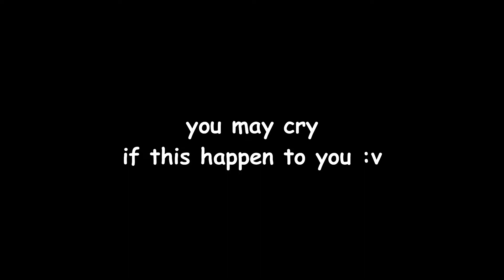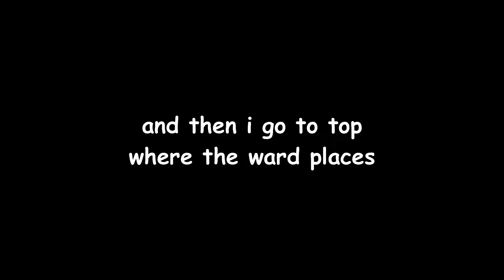TOXIC SLARK IS EVERYWHERE DOTA 1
Hi guys, how are you today?
Hope you all always be fine, so we can always play dota xaxaxa
And this another 1 meme.
DotA 1 Never Die

rgc 2022
dota1 beyond godlike 2022
dota rgc live
atiand gameplay
dota1 iccup
rgc dota1 2022
rgc iccup newmap
atinad dota1 gameplay 2022
dota 1 zozozoe 2022
atinad dota 1 2022
wodota atinad
atinad dota 2022
dota rgc 2022
dota 1 iccup live
dota1 rgc wodota 2022
dota1 rgc live
dota iccup stream 2022
zozozoe dota1
dota1 en vivo rgc 2022
dota rgc stream 2022
iccup dota
dota1 rgc replay
atinad dota1 2022
dota1 atinad
dota 1 atinad best game 2022
best dota 1 atinad gameplay
dota1 rgc gameplay 2022
wodota dota iccup
pro gameplay dota 2022
dota1 rgc live
jugar dota1 rgc 2022
jugar dota1 atinad 2022
caterdra 2022
atinad dota1 2022
warcraft dota1 rgc 2022
dota 1 stream 2022
dota1 zozozoe
analisis de dota  rgc 2022
dota 1 rgc torneo 2022
analisis de dota 1 rgc
stream dota 1 iccup
dota 1 atinad top gameplay
dota 1 atinad
como junglear en dota1 2022
dota1 atinad best game 2022
como junglear en dota 1 2022
como junglear en dota 1 rapido
wodota iccup
dota1 stream 2022
dota1 en vivo rgc
rgc dota 1 tournament
dota replay rgc
analisis de dota1 rgc
dota1 online 2022
dota 1 rgc replay
como junglear rapido en dota1
dota1 forest 2022